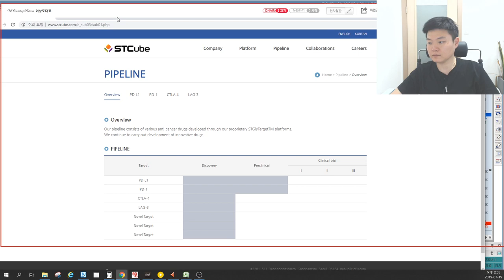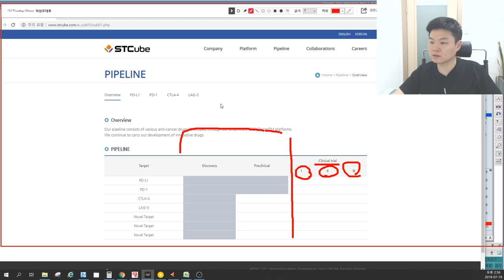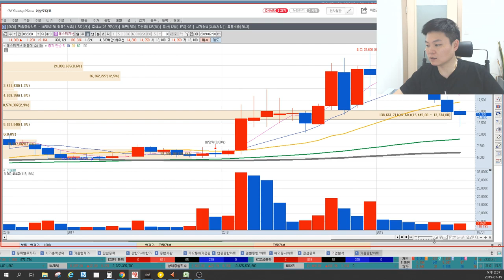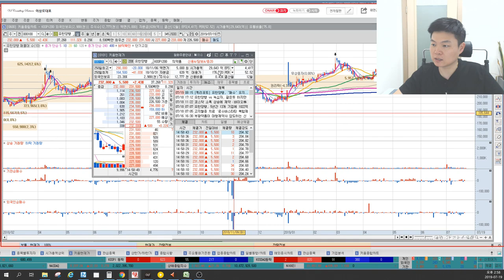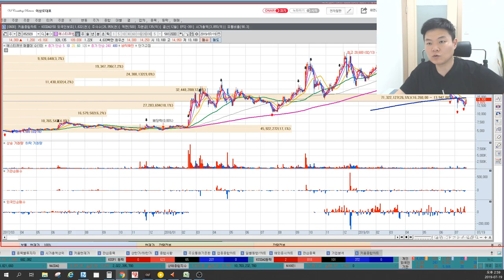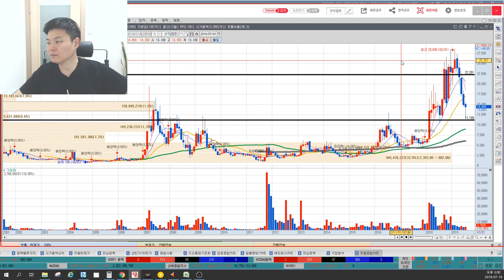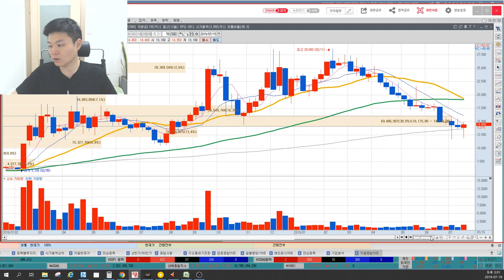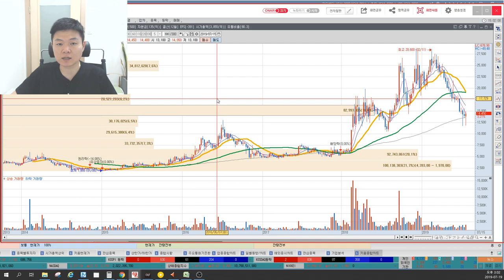에스티큐브 대주주비중 확인하자, 전임상단계 시가총액 7000억 과연 적당한가? 유한양행 시가총액 비교, 작전세력반등가격, 이상로의 차트분석 & 차트공부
1. 에스티큐브 대주주비중
2. 전임상단계만으로 시가총액 7000억?
3. 유한양행 비교